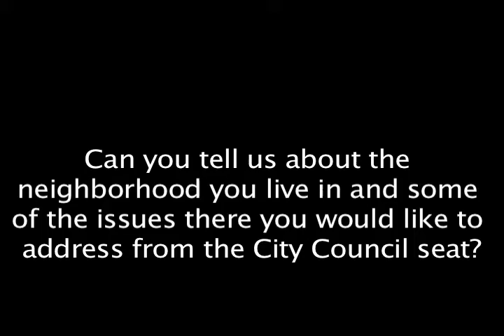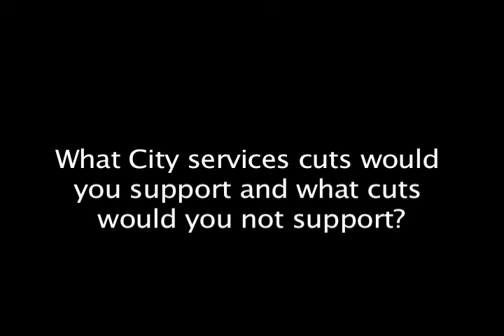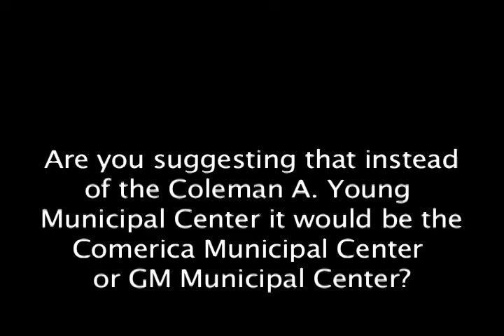James Tate Part 1 of 3